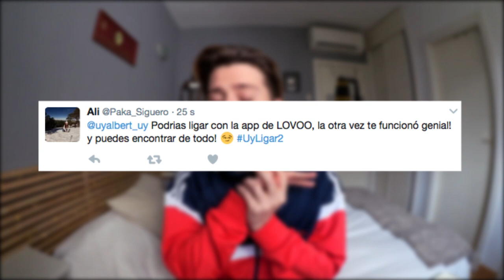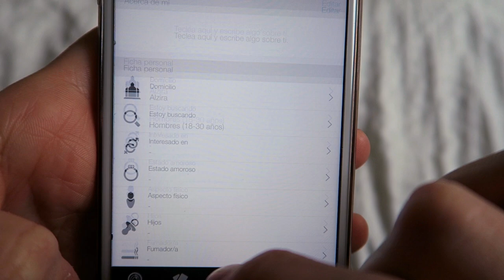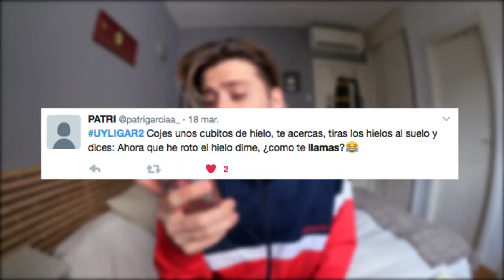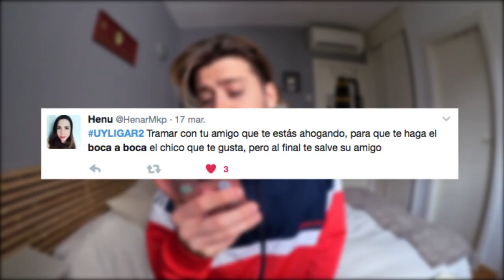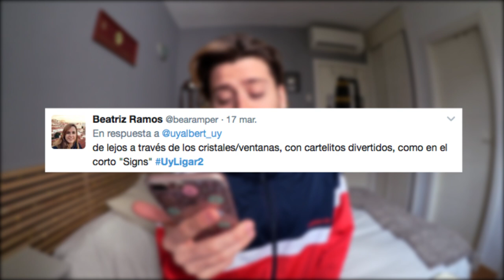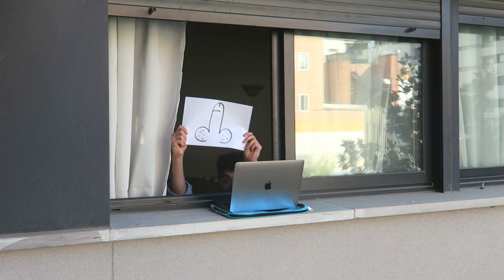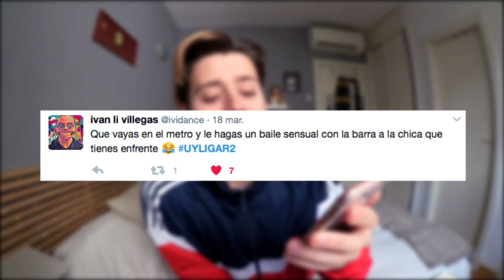10 MANERAS DE LIGAR (Parte 2) | Uy Albert!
10 MANERAS DE LIGAR (Parte 2)
Tutorial útil y surreal de cómo ligar según vuestros comentarios con el hashtag
El resultado ha sido increíble!

UY!

Y podeis enviarme cualquier cosa a mi Apartado de Correos:

UY ALBERT!
Apartado de Correos 17015
28080 Madrid (España)